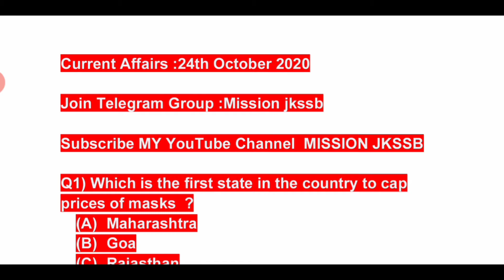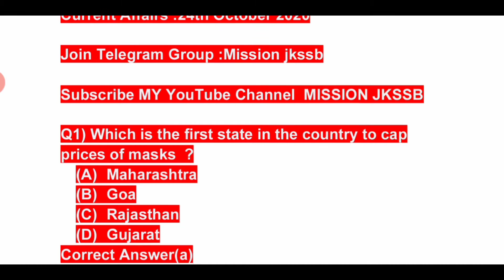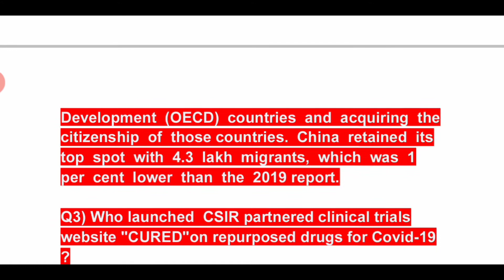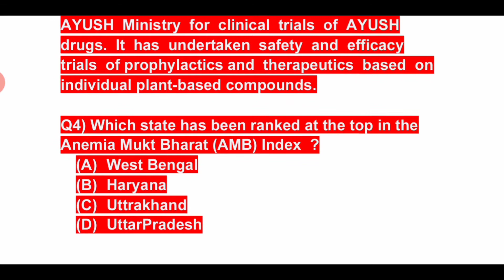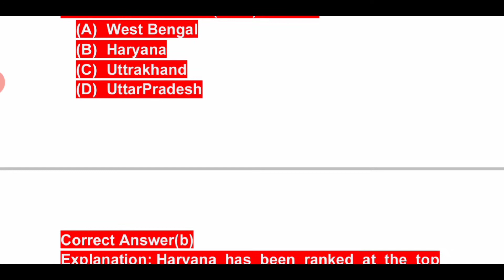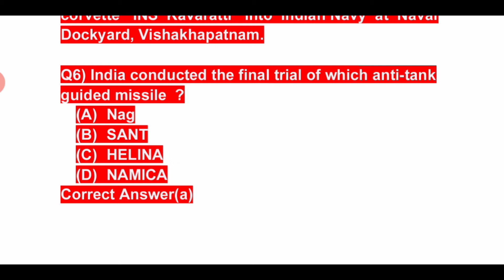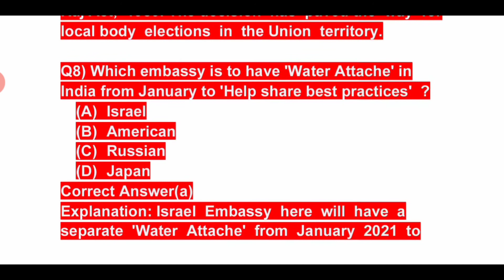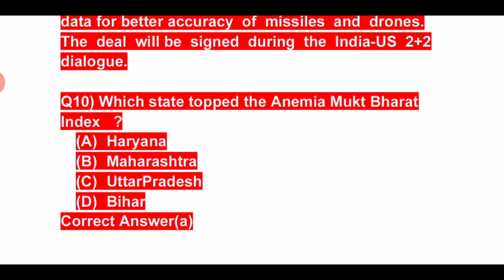|24thOctober Current Affairs|Current Affairs in English|Daily Current Affairs|MISSION JKSSB|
|24th October Current Affairs|Current Affairs in English|Daily Current Affairs|MISSION JKSSB|

Dear Applicant, today we will discuss the 24th October Current Affairs Jkssb class IV and Panchayat Account Assistant announced by J&K Services Selection Board. As we all know that Jammu and Kashmir Services Selection Board (JKSSB) is going to conduct the recruitment process for the 8575 class IV posts in various Govt. Departments in J&K.

Currrent Affairs#Missionjkssb#
SSC JK Bank#UPSC#Railway#